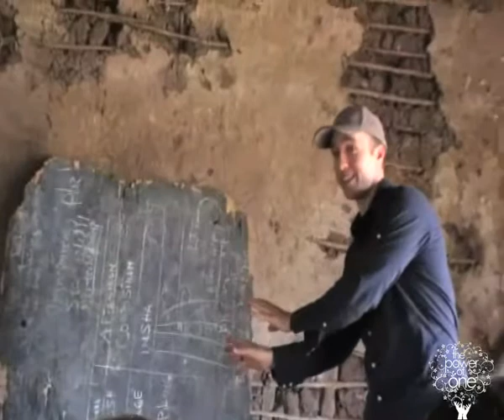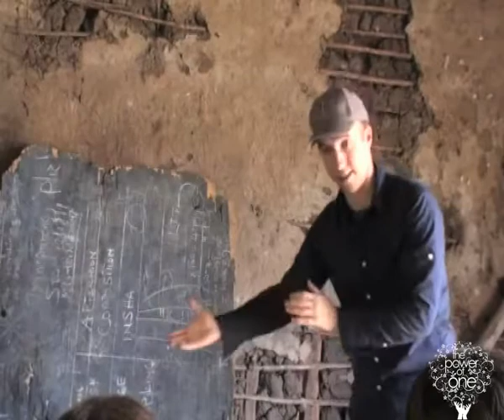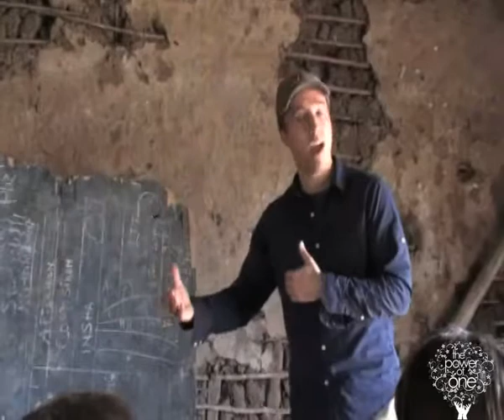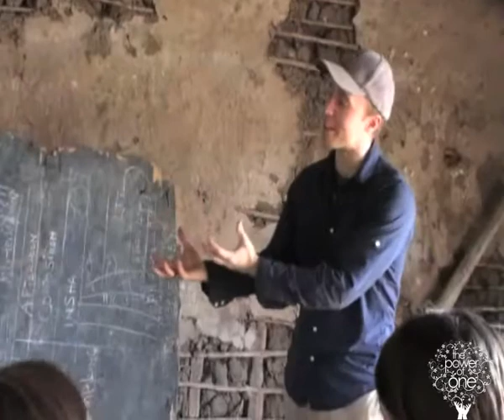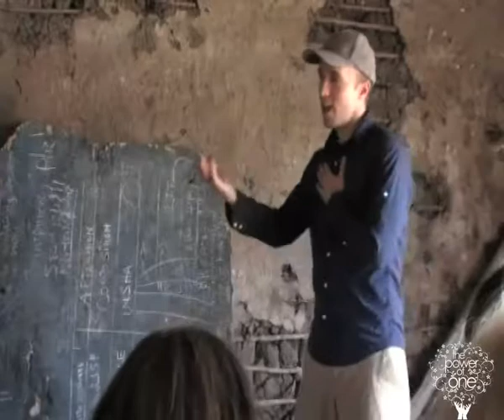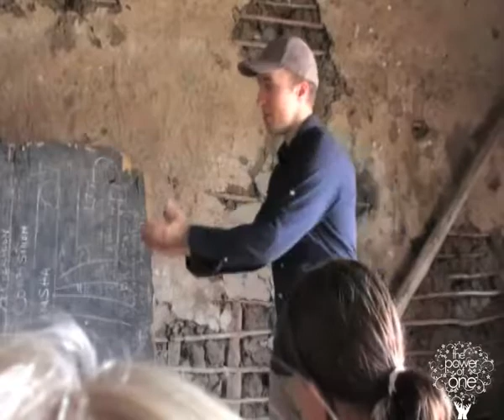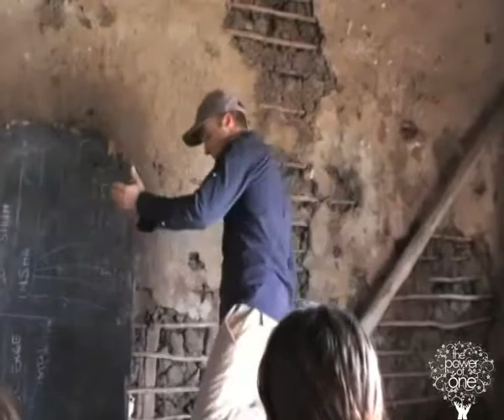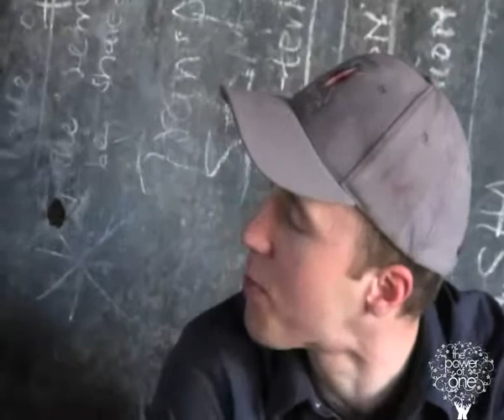Craig Kielburger - founder of Free The Children - Explains, 2008